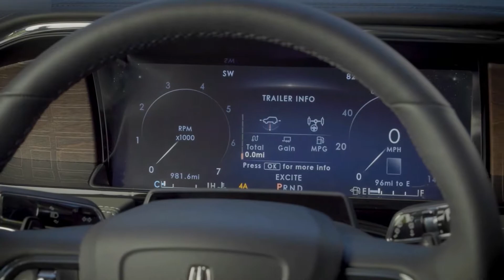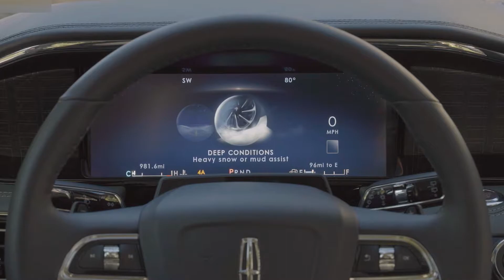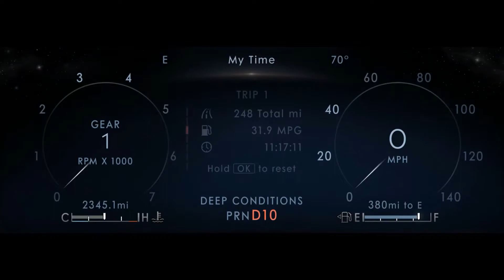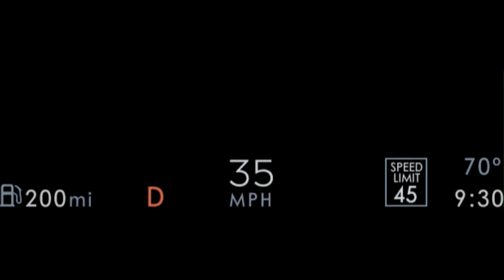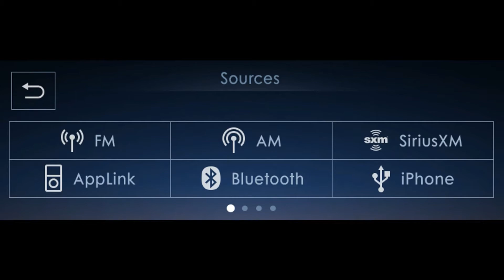2022 Lincoln Navigator - Style, Exterior, Interior, Driving (Manhattan Green Black Label)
Hello everyone! This is about the video car show of 2022 Lincoln Navigator (Manhattan green black label).  It is showing you of style, exterior, interior, driving video into that you will like it.

Lincoln Navigator has 440hp with 3.5L V6-cyliner twin-turbo petrol, 510 lb-ft of torque, With 10-speed automatic, RWD/AWD, Length (LWB) 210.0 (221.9) in, Width 79.9 in, Height (LWB) 76.4 in, wheelbase  (LWB) 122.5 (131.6) in, Ground clearance (LWB) 9.6 (9.7) in, Curb weight (LWB) 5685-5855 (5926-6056) lb, Towing capacity (LWB) 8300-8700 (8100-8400) lb, Cargo volume (LWB) 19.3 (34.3) cu-ft.

This is a vehicle auto show everyone. I’m posting the video of new vehicle to my channel for all of you to enjoy. I just so love on vehicles that's right I make my own combination video of the cars appearance and driving action. This video is just a combination of how the car driving look like. They look fantastic and very powerful car in the latest 2021 from the Lincoln. I hope you will like it.
Sources are gotten from the internet, Audio: “Athena”